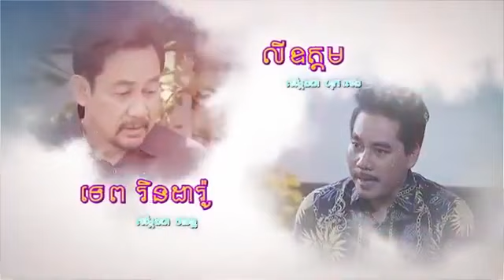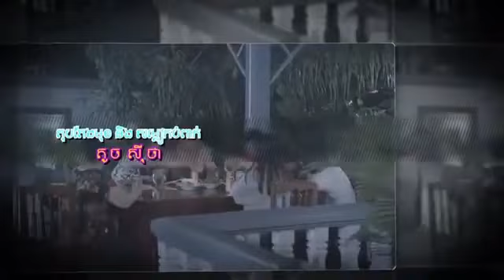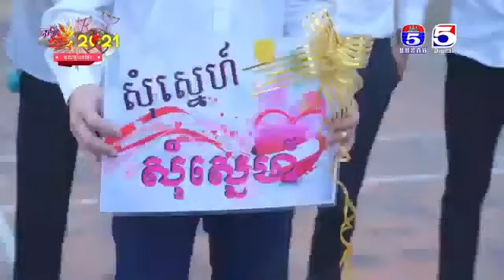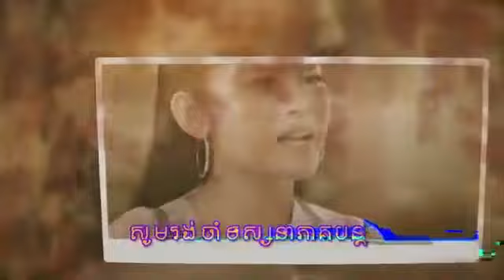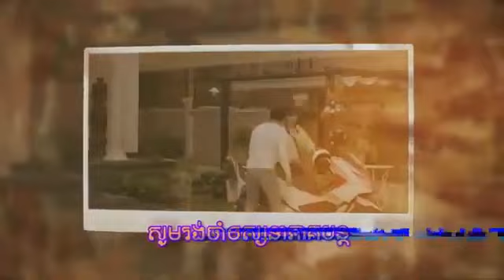រឿង ស្រមោលជីវិត ភាគទី ០៨